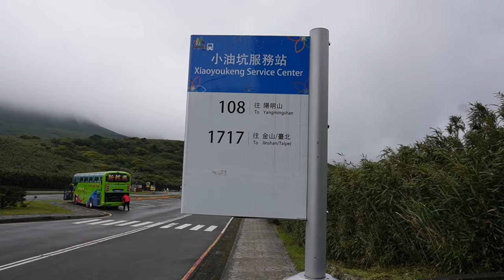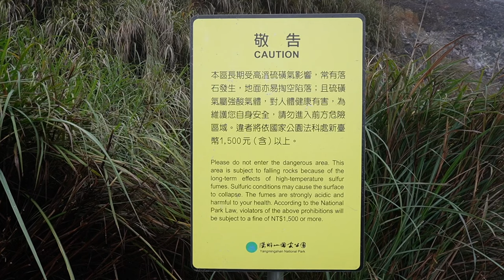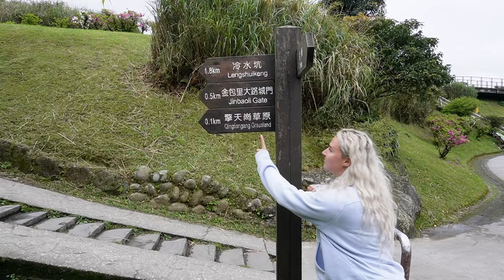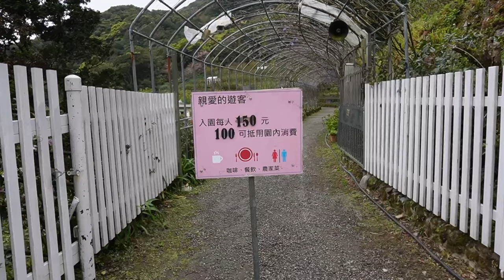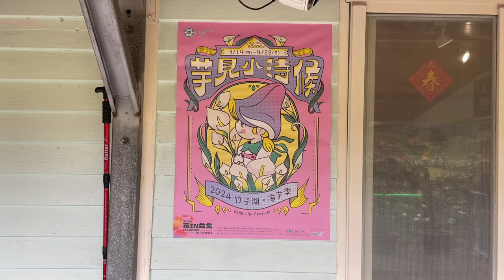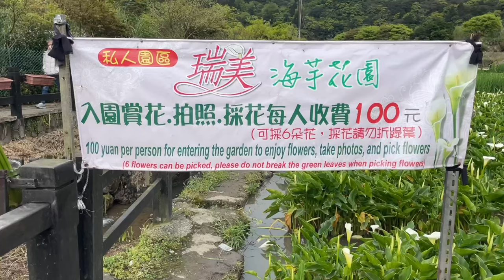YOU WON'T BELIEVE THIS IS TAIWAN! (Yangmingshan National Park, Taipei)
Yangmingshan National Park in Taipei is like nowhere we have EVER been before. There is calla lilies, volcanos and water buffalo. Plus cherry blossoms and so much more!